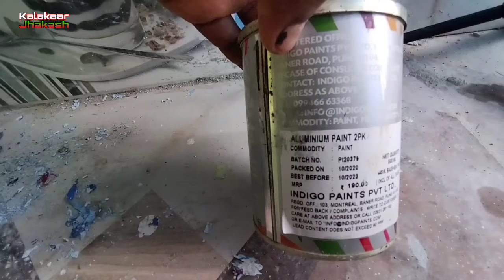लोहे से बना रेलिंग,ग्रील में इस तरह करें पेंट नहीं तो बहुत जल्द होगा काला-काला / aluminium paint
सिढ़ी पर बना लोहे की रेलिंग और खिड़की की ग्रील में एल्युमिनियम पे किस तरह से करे कि अच्छा लगे और यह पेंट में क्या मिलाया जाता है आज हम पुरा फुल जानकारी देने वाले है, तो विडियो को लास्ट तक जरूर देखिए

बहुत-बहुत धन्यवाद आप सभी दोस्तों को🙏🙏🙏❤❤❤

wallpaper design
panting colour
house panting
colour house
room colour design
paints design
bedroom colour
how to paint wall at home
wall decoration ideas
wall painting
dressing table designing
wardrobe design
ghar ka design
tiles design
grey colour
wall design
pop design simply
panting work
colour
home decoration ideas
kitechen design
room decoration ideas
house design
home design
wall painting design ideas
panting ideas
bedroom design
Kalakaar Jhakash
Rangila painter
Village panting work
Town panting work
1st cote wall Putti kaise kare
wall putty karne ki tiraka